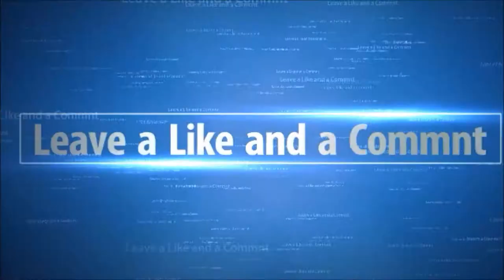Lets Play Assassins Creed 3 Part 1 -Opera House Murder